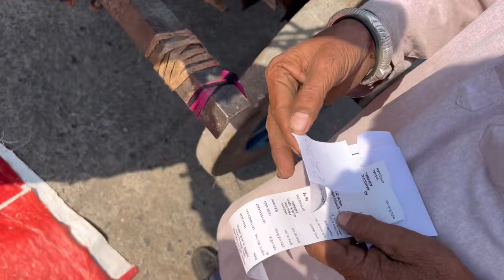Ujjain Mandi Gehu Ka Bhav | Wheat Price Today | 15 April #2024